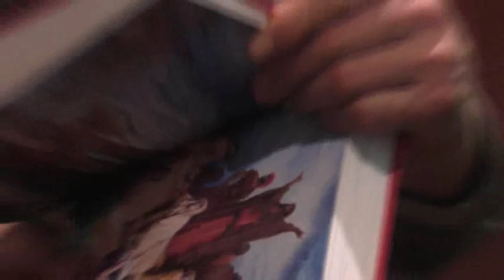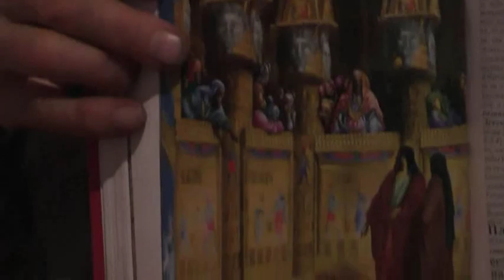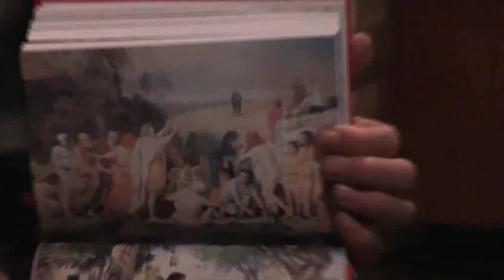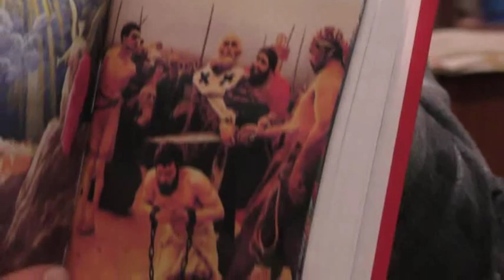Занятие по святой Библии. Марка.13 гл 09. 01. 2020.